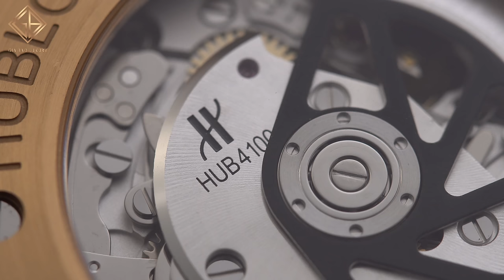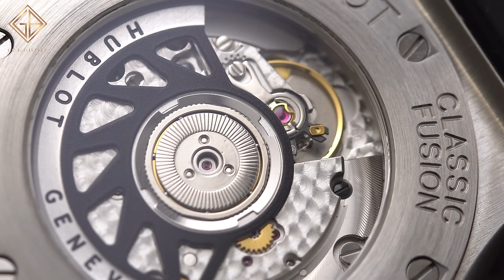Review trên tay đồng hồ Hublot Big Bang King Gold Diamonds 44mm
Là một nhà sản xuất đồng hồ non trẻ, nhưng Hublot vẫn thu về danh tiếng nổi trội trong ngành công nghiệp đồng hồ ở thời điểm hiện tại. Được thành lập vào năm 1980, những gì chúng ta nhìn thấy được ở Hublot chính là sự thành công về những mẫu đồng hồ đặc biệt thể thao, được thiết kế với những vật liệu sáng tạo, góp phần làm thổi một làn gió mới trong làng chế tác.

Hệ thống showroom:
- 69 Quang Trung, Hai Bà Trưng, Hà Nội
- 55 Đống Đa, Hải Châu, Đà Nẵng
- 164 Trần Hưng Đạo, Quận 1, TP Hồ Chí Minh